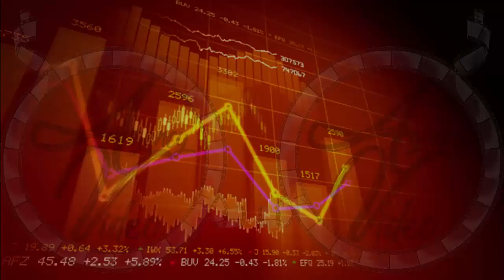Video Creation Services | Agency-Video.com | Kinetic Animation | Financial Planner | Video NO 344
Need a financial planner?

about our range of custom and tailored services designed to suit your exact needs.

Every one of our professionals has acquired years of experience,
which ensures you get the very best.

Our experienced staff are waiting to hear from you
 and answer any specific questions that you may have -
on how we can meet your needs.

Just ask for a consultation and let us prove our commitment to you
as we promise to maintain the highest level of quality and commitment.

Your satisfaction is our primary concern!

so please don't hesitate to get in contact with us
and let us show you all the great options we have.

Kinetic Animation Video Commercial - Financial Planner

Video Commercial
Commercial Video
Video Creation
Video Creation Services
Video Ranking
Video Ranking Services
Intro Video

To get your own:
2 Professional Video Commercial for the price of 1.
1 Male and 1 Female Voiceover,
For your: Financial Planner